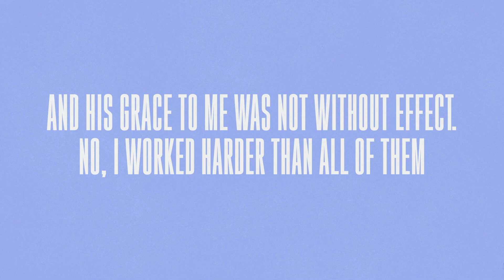Scandalous Grace Pt. 5 - The Cross Changes Everything | Joshua Broome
Series: Scandalous Grace
Communicator: Joshua Broome
Date: 9/22/2024

We had Joshua Broome come and share about his story and how God met him with grace and how that grace is available to everyone.